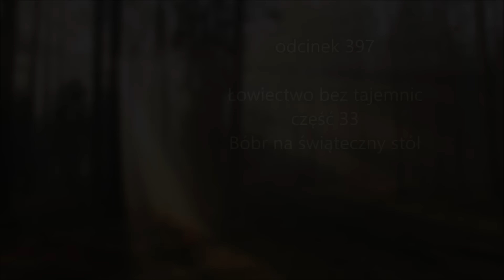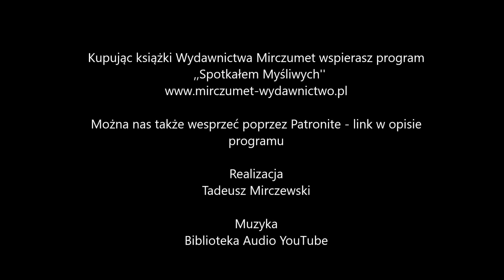Spotkałem Myśliwych - odcinek 397 Łowiectwo bez tajemnic część 33 Bóbr na świąteczny stół